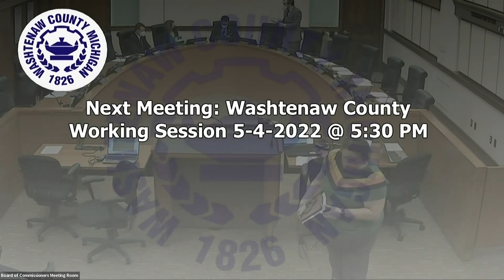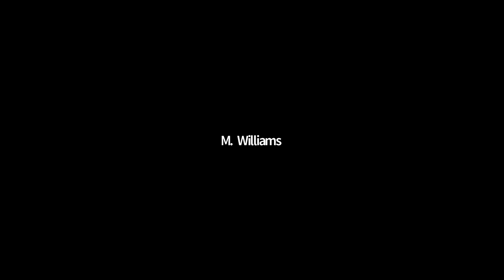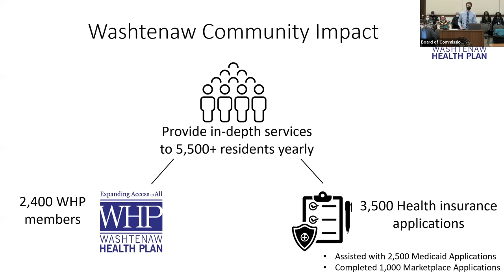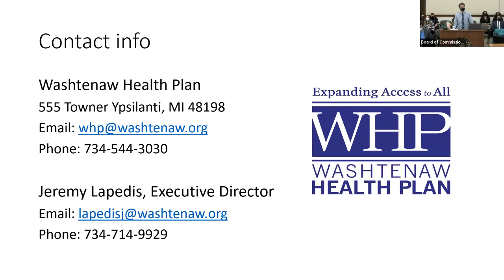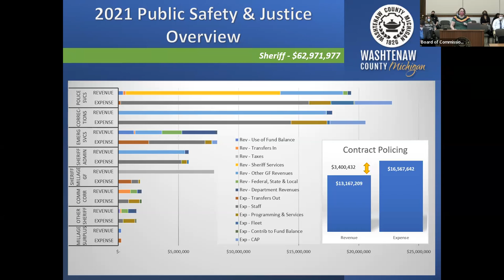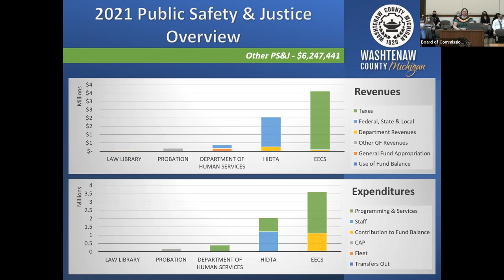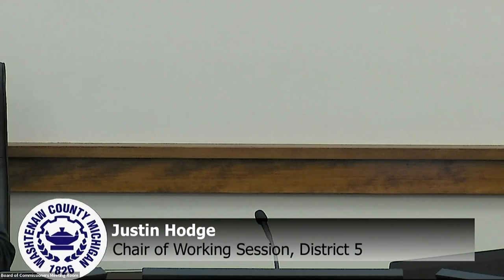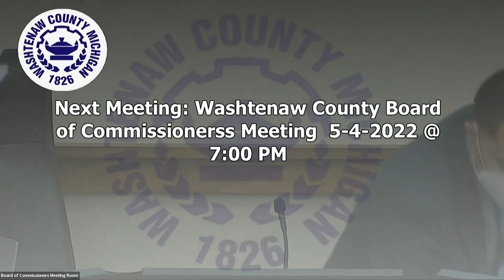Board of Commissioners Working Session May 4, 2022